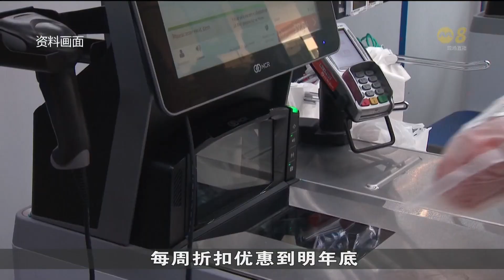为抵消消费税上调对公众影响 职总为500种必需品提供折扣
消费税明年1月将上调到9%，职总平价集团宣布，明年上半年将为500种必需品，提供1%的折扣，以抵消消费税上调对公众的影响。